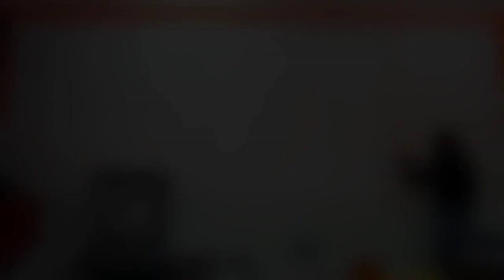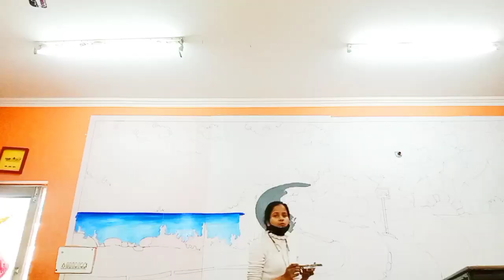**TRANSPORT WALL PAINTING**☺️🖍️🖌️🎨